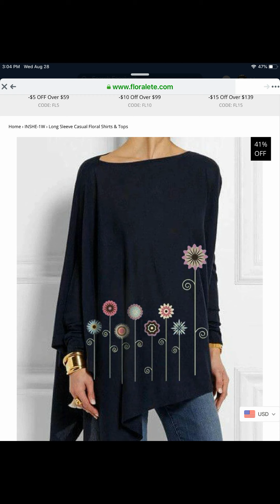BLUSAS DE MODA PARA MUJERES 2025